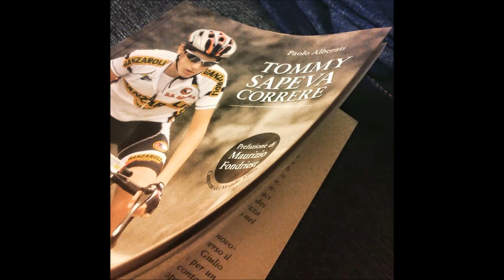TOMMY SAPEVA CORRERE - Paolo Alberati su Zona Cesarini-Rairadio1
Intervista all'autore del libro Paolo Alberati durante la trasmissione radiofonica Zona Cesarini del 31 Agosto 2015.